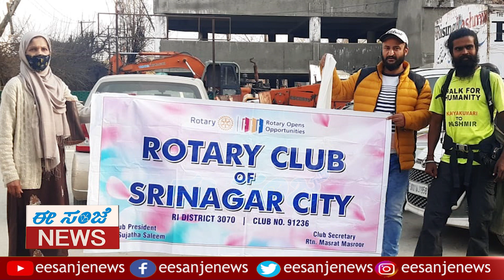Bharat PN Walked From Kanyakumari To Kashmir Covering Over 4,000 Kms To Honour COVID Warriors